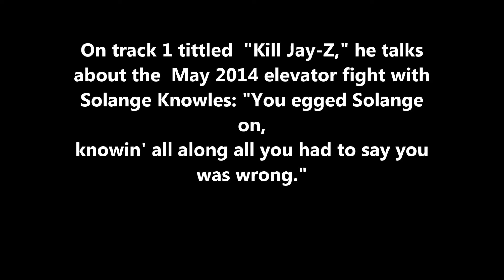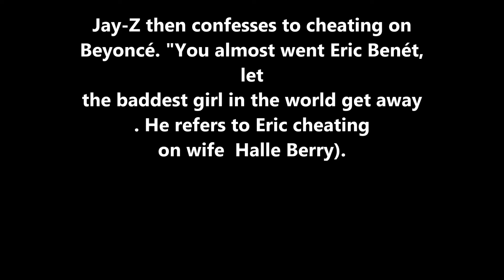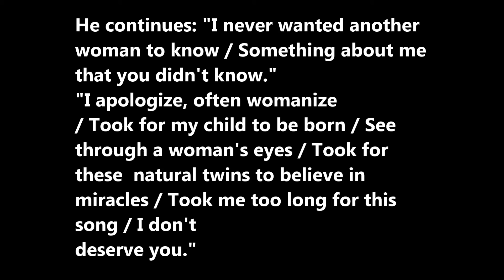4.44 SONGS: Jay Z APOLOGISES TO Beyonce in new album 4.44 , Calls Out Becky , meaning of lyrics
Jay Z confirms he cheated on  Beyonce in new album 4.44 , Calls Out Becky , meaning of lyrics

Jay Z Apologizes To Beyonce For Cheating, Calls Out Becky & Jay Z Apologizes To Beyonce For Cheating, Calls Out Becky , meaning of his lyrics & MORE On 4:44 Album 2

JAY Z CONFESSES HIS  CHEATING ON BEYONCE ON ALBUM 4.44  AND HAS WORDS FOR CHEATERS BECKYJAY Z ADMITS TO CHEATING ON BEYONCE  AND HAS WORDS FOR CHEATERS BECKY